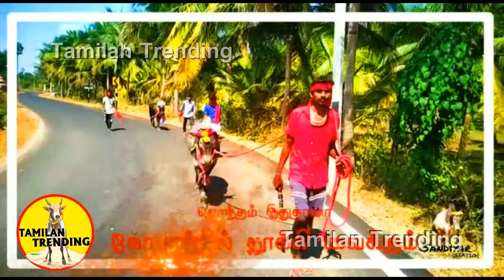ஜல்லிக்கட்டு காளைகளை இப்படி பாத்துக்கங்க நண்பர்களே ... Tamilan Trending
Tamilan Trending